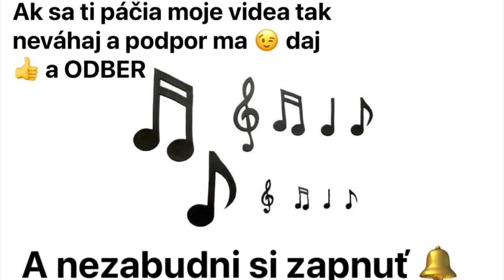Maťo Kamaro➕Nikolas➕Miky - Mix Čardašov… (AKORD)